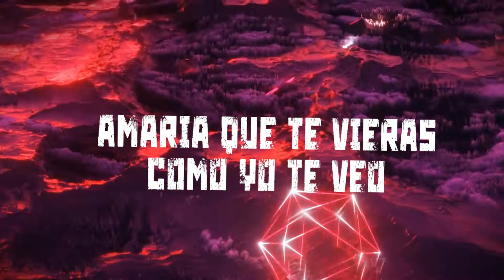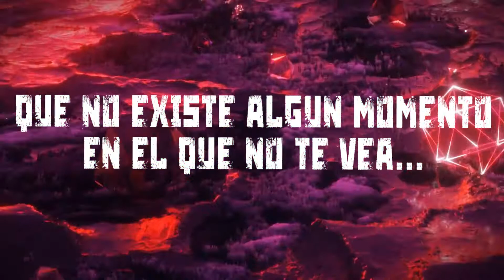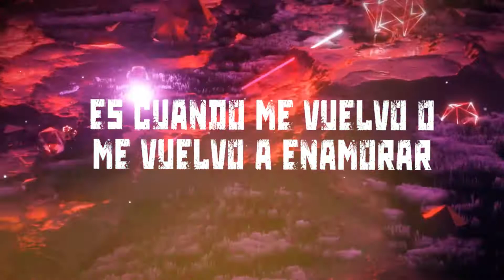Simplemente perfecta - German Garmendia (LETRA ORIGINAL)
IMPORTANTE: Si algún artista o etiqueta tiene problemas de derechos de autor, envíe un correo electrónico a: y lo eliminaremos de inmediato.